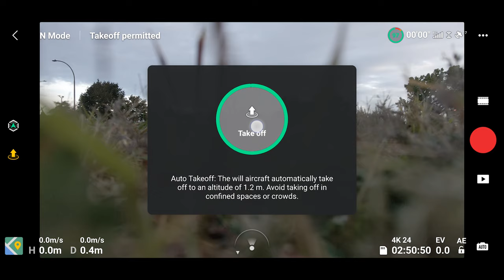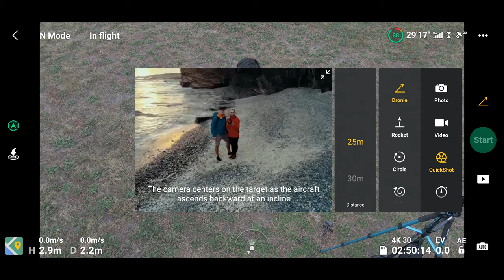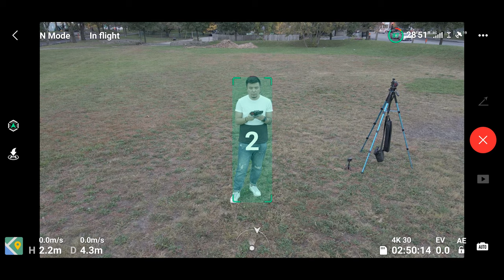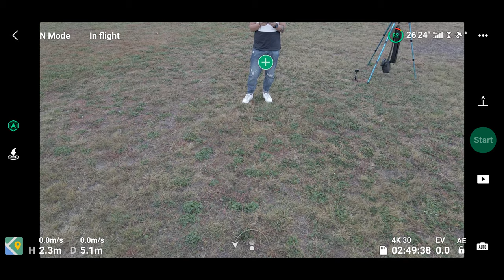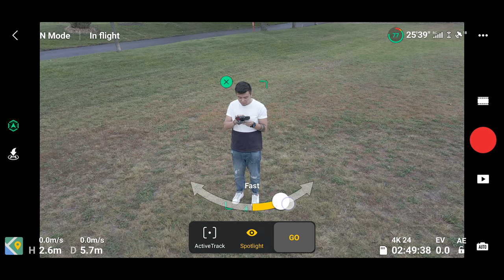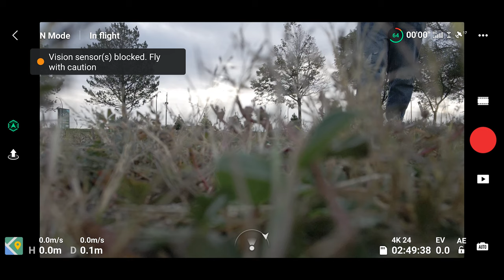4k 真香！！大疆御Mavic Air 2 超详细测评及新手教程 | Mavic Air 2 In-Depth review / New beginner first fly tutorial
作为无人机新手，你是否应该入手大疆御Mavic Air 2，我来给你解答，附上测评及新手教程，懒人包让你一次了解大疆御Mavic Air 2的性能及使用！